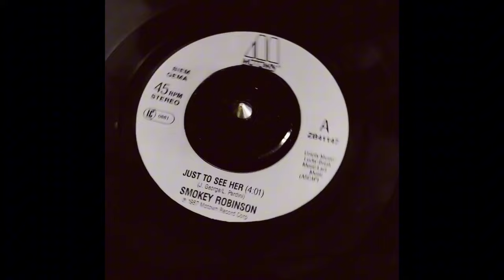Smokey Robinson Just To See Her 1987